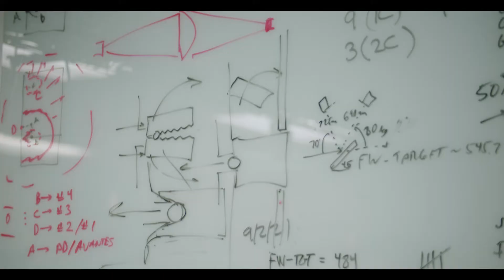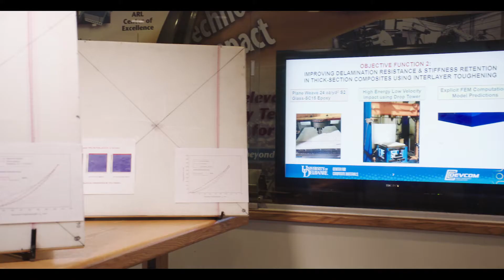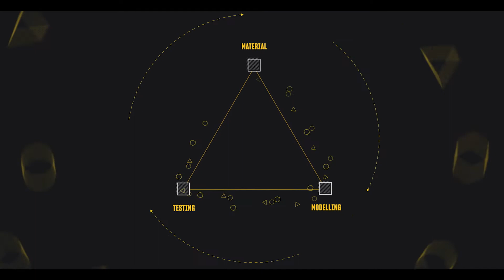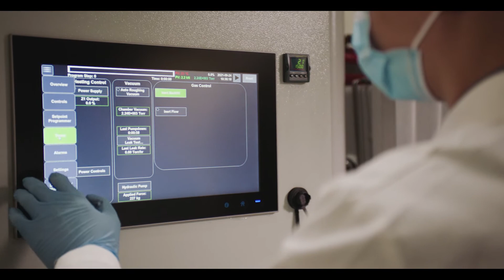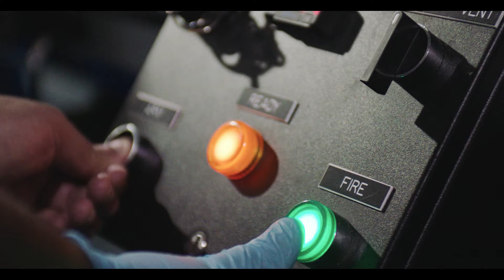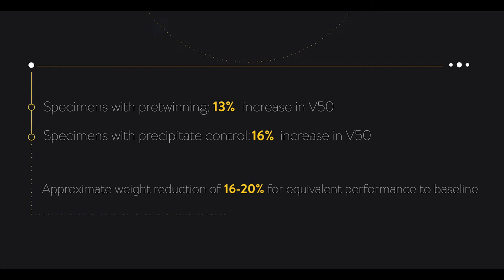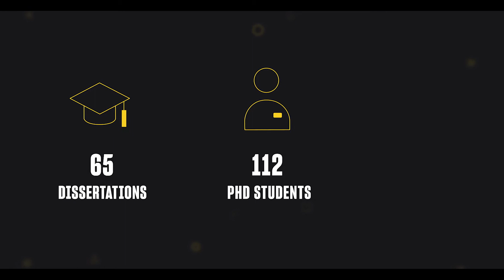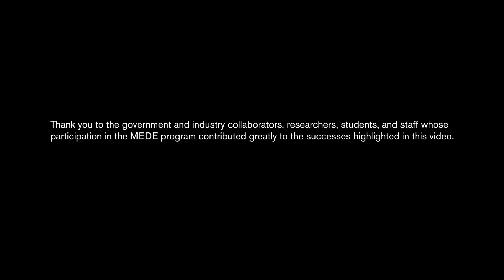Overview and successes of MEDE program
Awarded in April of 2012, the Materials in Extreme Dynamic Environments (MEDE) collaborative research alliance is a ten-year, basic research program which has developed a materials by design process which has  improved protection materials for armor applications. Research activities were performed jointly amongst academia, the DEVCOM Army Research Laboratory (ARL), and industry.

This video highlights the tangible successes of the program.